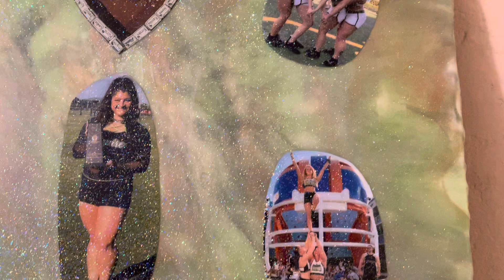Resin collage art for my sister